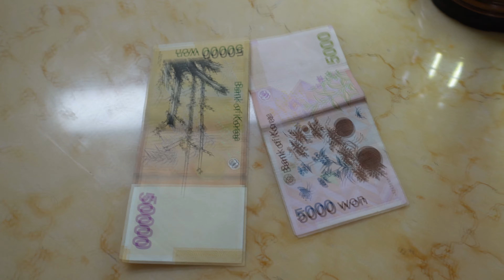글렌터너 위스키!!/가성비 위스키//데일리샷 55,000원 싱글몰트 위스키!!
아트리스트 회원입니다.

나름 괜찮은 위스키인것 같습니다!